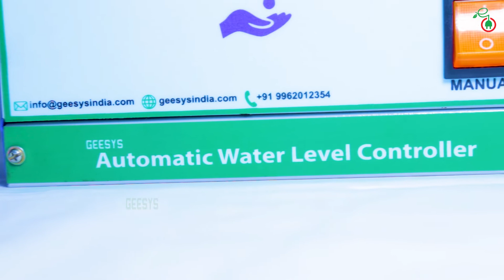Fully Automatic Water Level Controller | GEESYS | Water Level Indicator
Fully Automatic Water Level Controller
Banking on the skills of our qualified team of professionals, we are involved in manufacturing, supplying, wholesaling and trading of Automatic Water Pump Controller to our clients. Offered Automatic Water Pump Controller is well known for trouble free working.
Switches On the pump when the water in tank goes to the minimum level
Switches OFF the pump when the water in tank reaches the maximum level
Float Switch installed in the tank directs the controller
The RED LED indicates the unit is ON
The GREEN lED shows the indication of MOTOR RUNNING
In the toggle switch "o" indicates automatic mode
In the toggle switch "I" iindicates manual mode.
Control the water level in the over head tank automatically,Switches ON the only if water is there in there in sump -Protects motor from dry run/high and low voltage. -Saves water and electricity considerably. -Sensor length can be increased upto 2km. -Cost effective. -Easily installable. -Air lock protection. -Emergency switch
we are Automatic water level controller manufacturers ISO-9001:2015  company, Chennai based company. Versatile electronic liquid level controller,which automatically controls all type of motor pumps to maintain the desired liquid level in the tank. If the over head tank reaches the minimum level of water, AWLC will switch on the pump and will switch OFF when the level reaches maximum. Similarly the AWLC will sense the water level in the sump and switches off the pump when the sump water level reaches the minimum and switch on only, if sump level is reduces to the maximum set level. The AWLC will also sense the airlock if any,and switch OFF the motor immediately enabling the protection of the motor.One can also switch On the pump irrespective of the level in the over head tank by pressing the emergency button and will switch OFF automatically when over head tank reaches maximum level.
GEESYS Brand is known for its Quality Products and Excellent Service on time.
Discovering ever new heights of excellence has been a passion for GEESYS Technologies.By offering an excellent range of Solar PV Power Products, Power Conditioning products, Power Backup System,Electrical Control Panels,and Security & automation Products, We have become a name synonymous withperfection. Our Credibility as a Manufacturer is cemented as we offer quality that is second to none.We Provide worldclass Electronic Products. The reason for such a systematic growth is our unwavering commitment to adopt leading-edge manufacturing technologies. Founded on September 11, 2011 in Chennai, GEESYS Technologies has left a mark of prominence owing to its hard work. Further, We have designed client-friendly business policies, Which enable us to earn respect of the clients.